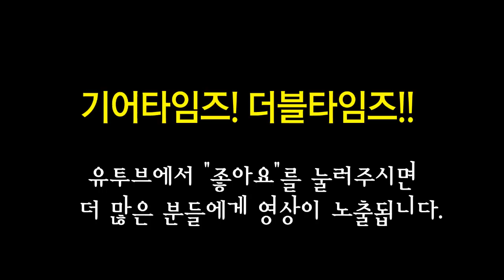쉑터 Schecter 5현베이스 C 5 Apocalypse